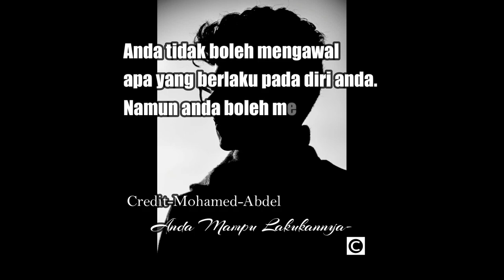Kata-kata semangat - Othman Masri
Ilmu yang dicari tidak akan cukup selagi kita tidak berhenti mencari